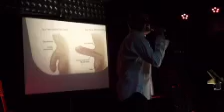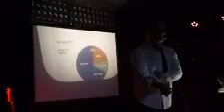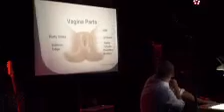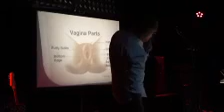CBOT & The Paperwork "Private Dancer/Mediate" Live at The Casbah Oct. 11, 2017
CBOT & The Paperwork is the alter ego of Chris Coté.

This is CBOT & The Paperwork performing "Private Dancer" (Tina Turner Cover) "Mediate" (INXS) medley, Live at The Casbah Oct. 11, 2017